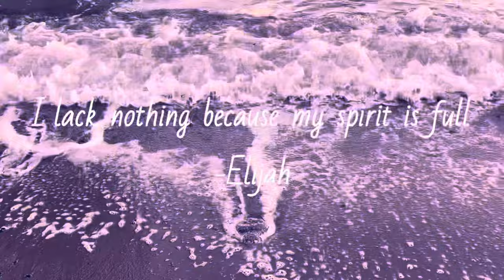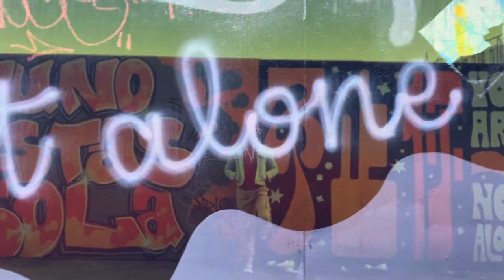Better Days- (official music video)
I hope this message brought some peace and hope for your current situation. Sending you all my love❤️🕊️